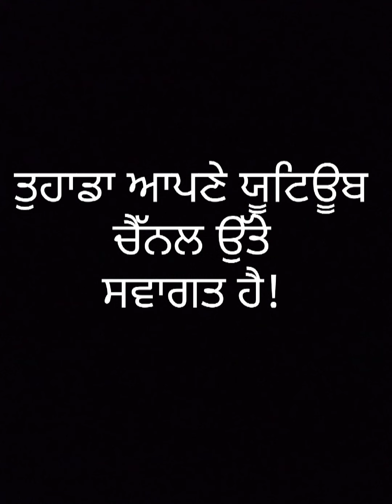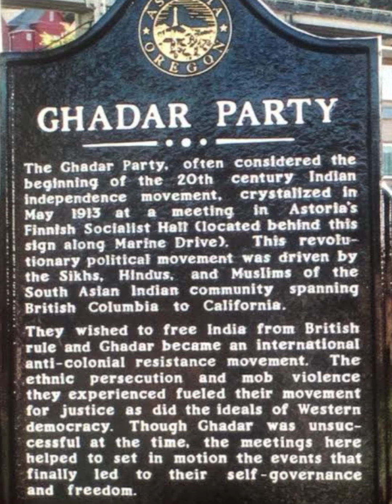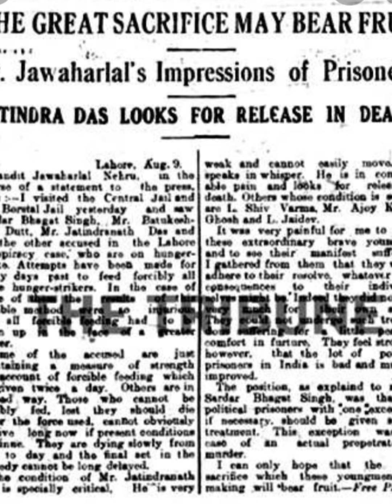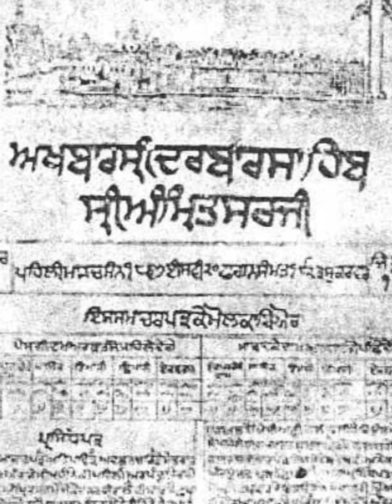Gadri bhai kartar singh nva chand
ਗ਼ਦਰੀ ਭਾਈ ਕਰਤਾਰ ਸਿੰਘ ਨਵਾਂ ਚੰਦ ਛੋਟੀ ਉਮਰੇ ਹੀ ਕੈਨੇਡਾ ਚਲੇ ਗਏ. ਉੱਥੇ ਜਦੋਂ ਹਿੰਦੁਸਤਾਨੀਆਂ ਨਾਲ ਵਿਤਕਰਾ ਹੁੰਦਾ ਦੇਖਿਆ ਤਾਂ ਇਹਨਾਂ ਨੂੰ ਗੁਲਾਮੀ ਦਾ ਅਹਿਸਾਸ ਹੋਇਆ ਇਹਨਾਂ ਨੇ ਭਾਰਤ ਆ ਕੇ ਅੰਗਰੇਜ਼ੀ ਹਕੂਮਤ ਖ਼ਿਲਾਫ ਡੱਟ ਕੇ ਮੁਕਾਬਲਾ ਕੀਤਾ ਤੇ ਆਪਣੀ ਜ਼ਿੰਦਗੀ ਦੇ ਵੀਹ ਸਾਲ ਦੇਸ਼ ਦੀਆਂ ਵੱਖ ਵੱਖ ਜੇਲ੍ਹਾਂ ਵਿੱਚ ਗੁਜ਼ਾਰੇ. ਇਹਨਾਂ ਨੇ ਕਈ ਕਿਤਾਬਾਂ ਵੀ ਲਿਖੀਆਂ ਤੇ ਸਿੱਖ ਧਰਮ ਦੀਆਂ ਧਾਰਮਿਕ ਹੱਥ ਲਿਖਤਾਂ ਦੀ ਖੋਜ਼ ਕੀਤੀ ਜਿਸਤੇ ਇਹ ਕਿਤਾਬ ਲਿਖਣਾ ਚਾਹੁੰਦੇ ਸਨ ਪਰ ਉਸਤੋਂ ਪਹਿਲਾਂ ਹੀ ਇਹ ਫਾਨੀ ਸੰਸਾਰ ਨੂੰ ਅਲਵਿਦਾ ਆਖ ਗਏ. ਇਹਨਾਂ ਦੇ ਜ਼ੀਵਨ ਬਾਰੇ ਜਾਣਨ ਲਈ ਵੀਡੀਓ ਜਰੂਰ ਦੇਖੋ.
ਧੰਨਵਾਦ ਬਹੁਤ ਬਹੁਤ ਮਿੱਤਰ ਪਿਆਰਿਓ.